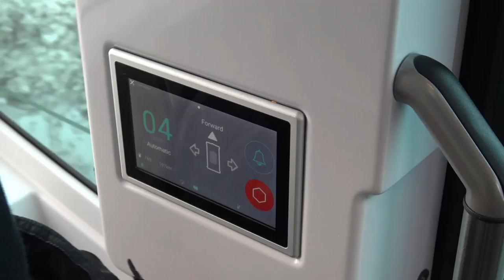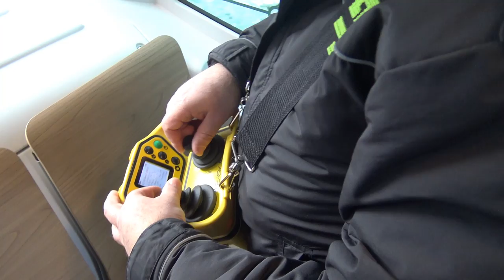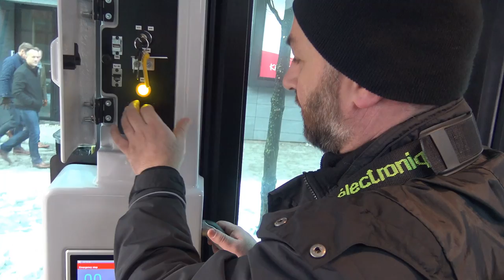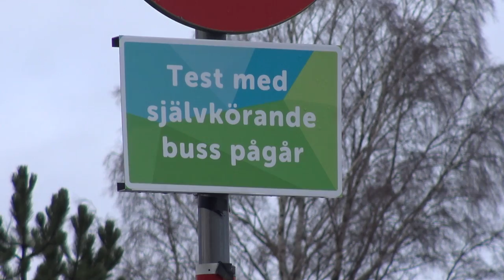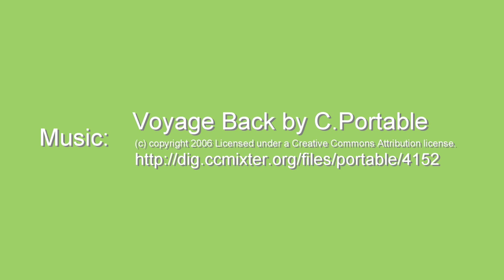Self driving buses and smart transport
In this episode we take a look at the project Auto Pilot, the self diving vehicle running a service in Kista, Stockholm, Sweden. This is a test project where the bus run in real traffic, with real passengers. The test will be evaluated by the Royal Institute of Technology to see haw society react to automated vehicles says Peter Hafmar at Nobina Technology. When the test is over it will result in a permeant service in a suburb to Stockholm where the automated busses will feed in passengers to the bigger transport routes. In the future we will see an intelligent smart traffic system integrated with your mobile say Catharina Elmsäter-Svärd representing the organization Drive Sweden. But will self driving vehicle solve the climate problem, or will it just make it even more easer and as a result make even more congested traffic?